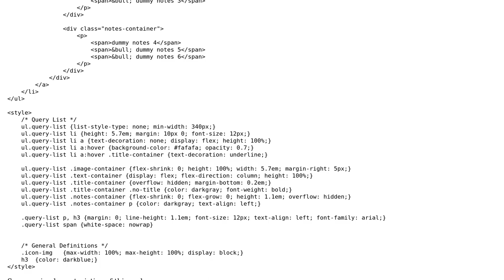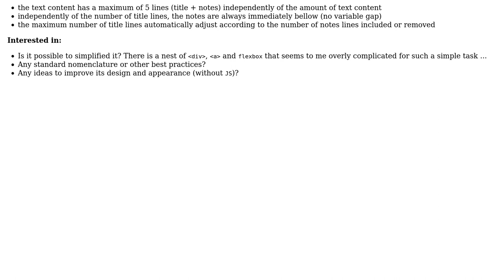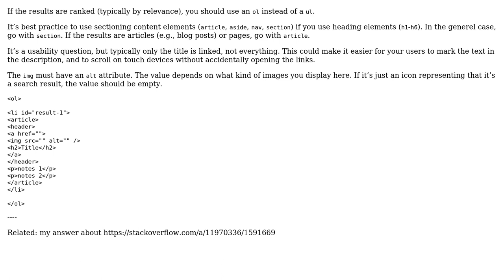Code Review: HTML+CSS Template: Search Results List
With thanks & praise to God, and with thanks to the many people who have made this project possible! | Content (except music & images) licensed under CC BY-SA | Music | Images & others | With thanks to user unor user Mark Messa and the Stack Exchange Network Trademarks are property of their respective owners. You are responsible for your own actions.